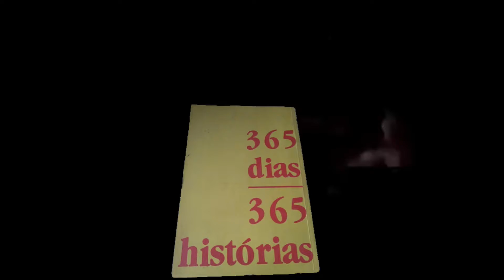As intervenções de Tomé - 365 dias 365 Historia [03/07]